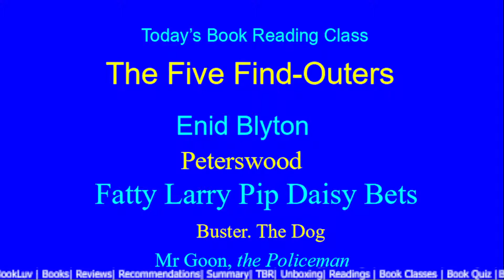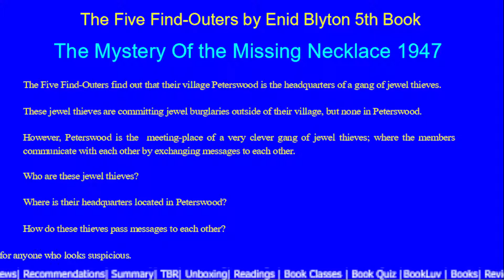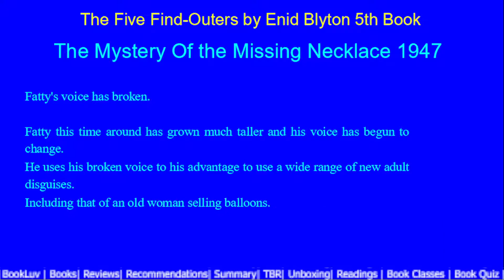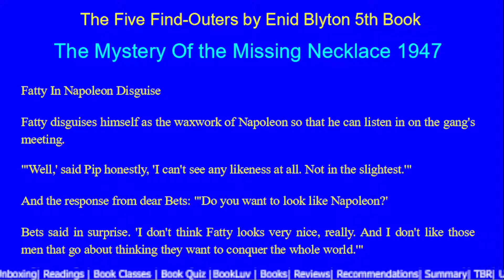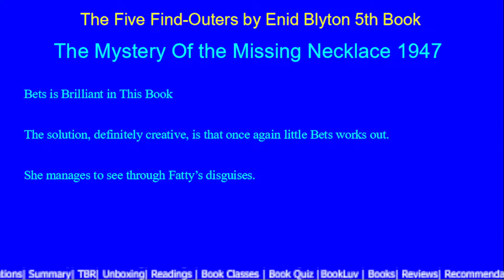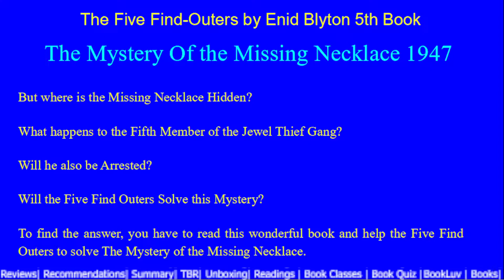The Mystery of the Missing Necklace |Enid Blyton |The Five Find-Outers | Fatty Larry Pip Daisy Bets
Today’s Book Reading Class
The Mystery of the Missing Necklace, published in 1947. It is the Fifth book of the series of 15 books.
The Five Find-Outers find out that their village Peterswood is the headquarters of a gang of jewel thieves.
These jewel thieves are committing jewel burglaries outside of their village, but none in Peterswood.
However, Peterswood is the  meeting-place of a very clever gang of jewel thieves; where the members communicate with each other by exchanging messages to each other.
Who are these jewel thieves?
Where is their headquarters located in Peterswood?
How do these thieves pass messages to each other?
Find-Outers decide to try and help, by keeping their eyes open for anyone who looks suspicious.
Will the Five Find-Outers are Fatty, Larry, Pip, Daisy, Bets and Buster, Fatty’s dog, solve the mystery before Mr. Goon, the local village policeman?
To find the answers, you have to READ this wonderful book and help the Five Find Outers to solve The Mystery of the Missing Necklace.
You can write down your answers in the comment section.
Do you want to learn more about The Five Find-Outers other great adventures?
Alright, then.
Keep watching this channel for videos their other wonderful adventures.